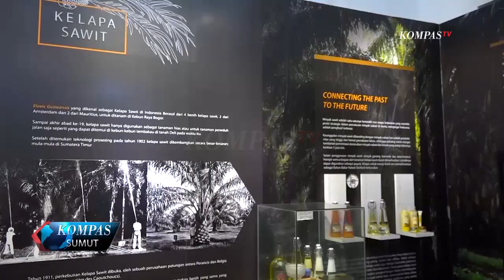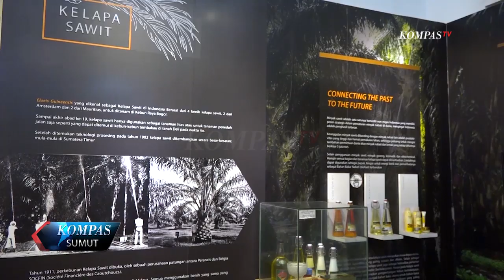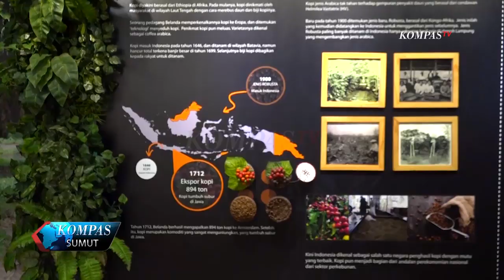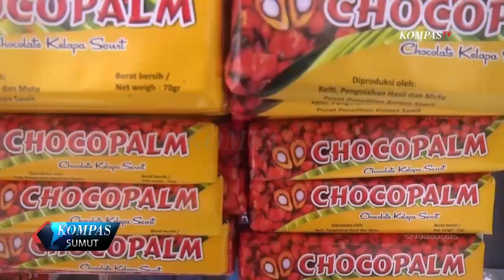REKAM JEJAK PERKEBUNAN SUMATERA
SEJARAH PANJANG PERKEBUNAN DI SUMATERA UTARA BUKAN SEKEDAR CERITA RAKYAT SAJA. GEDUNG PENINGGALAN BELANDA YANG TERLETAK DI JALAN BRIGJEN KATAMSO MEDAN, SEAKAN MENJADI SAKSI DAN DAPAT  BERKISAH TENTANG JEJAK PERKEBUNAN DI SUMATERA UTARA.